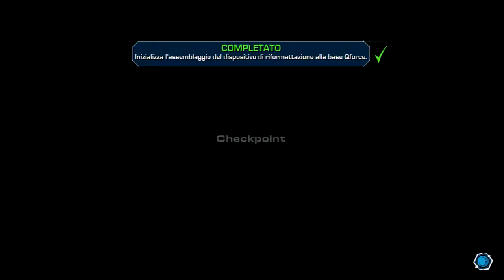Ratchet & Clank: Q-Force - 7 - Ebaro, Tempesta di Neve [ITA]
Gameplay completo non commentato di Ratchet & Clank Q-Force (R&C: Full Frontal Assault) per PlayStation 3.
Il gioco è doppiato in italiano.